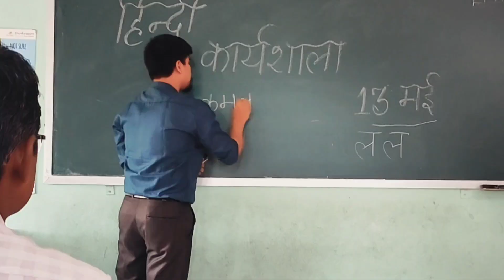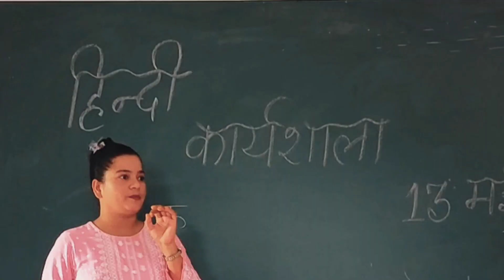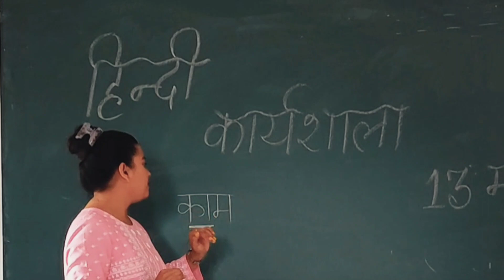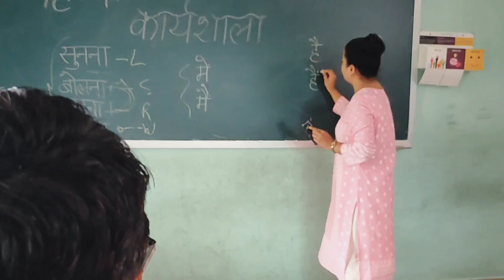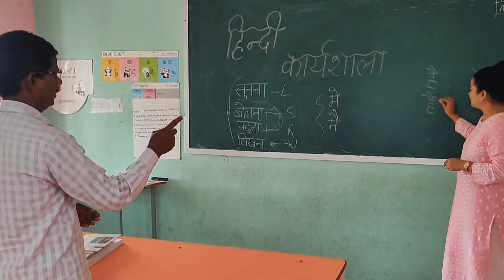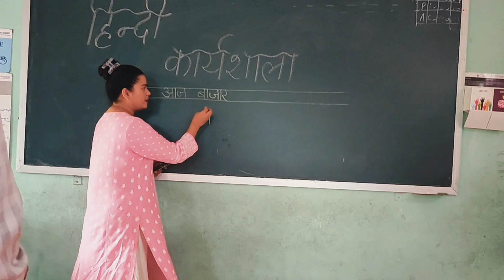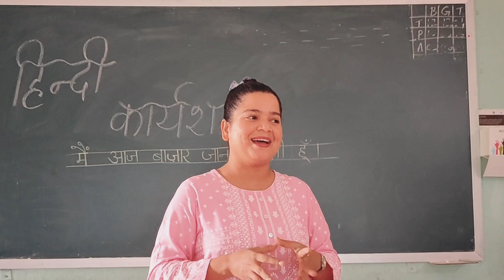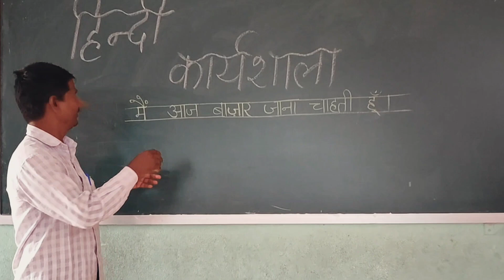HINDI WORKSHOP IN OUR SCHOOL || हिंदी को सब तक पहुंचाने की कोशिश हमारे शिक्षकों के माध्यम से